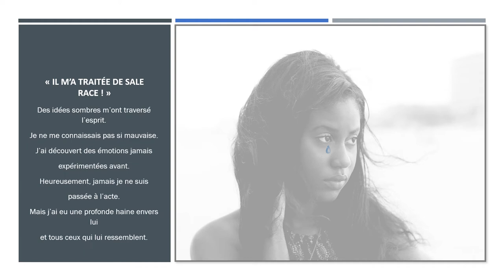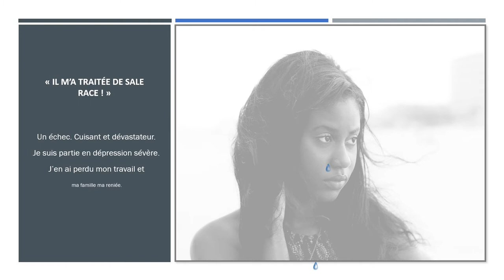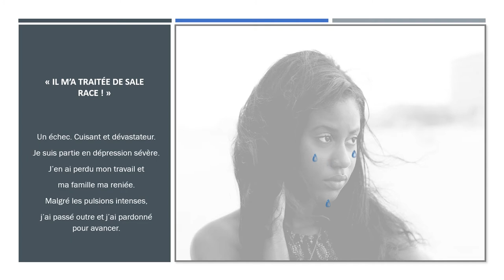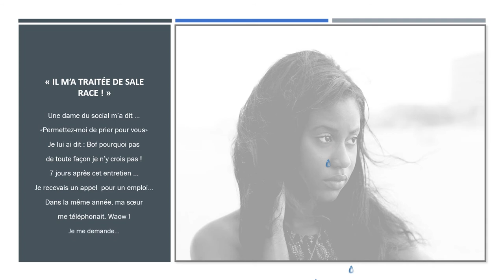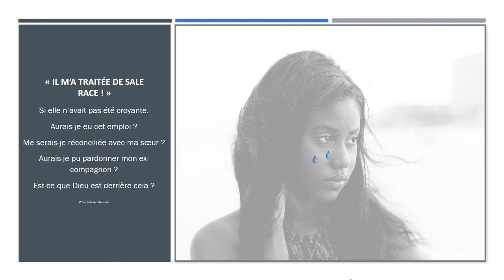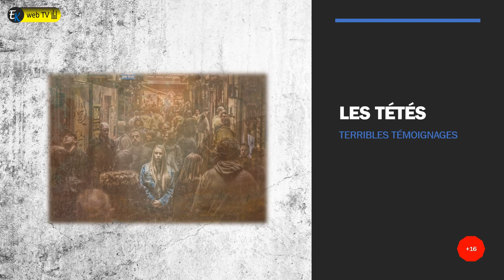Il m a traitée de sale race : Part. II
Les TETES. Terribles témoignages de personnes anonymes.

Victime de racisme par son petit ami. Il s'est radicalisé en intégrant un groupe de militants antinoirs.